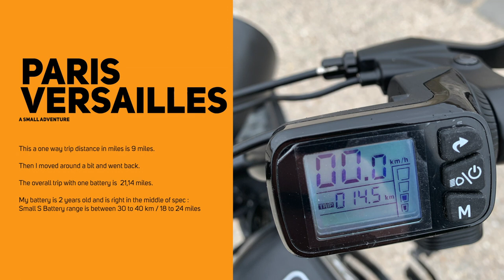Super 73 fav color, propaganda, new shield, world news and the next big project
It's fun, it's light just enjoy some news about super73.